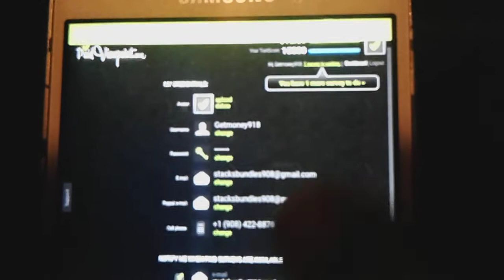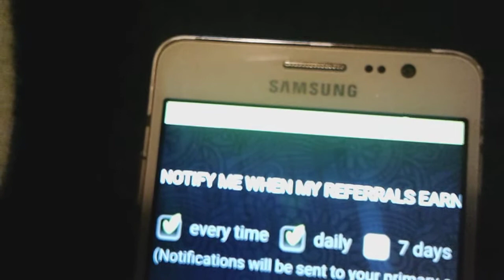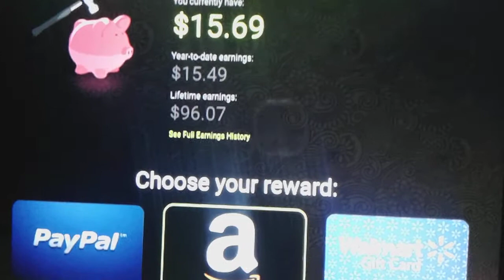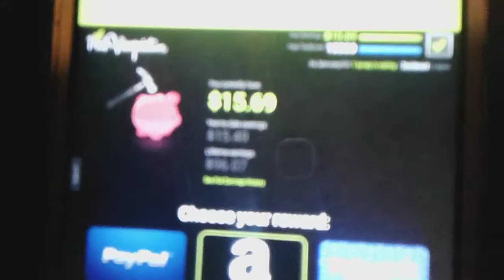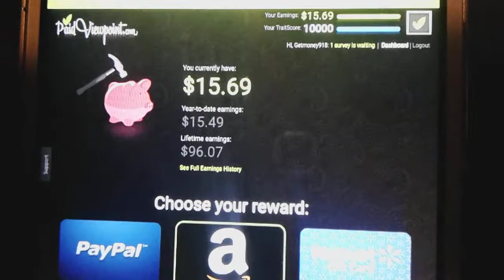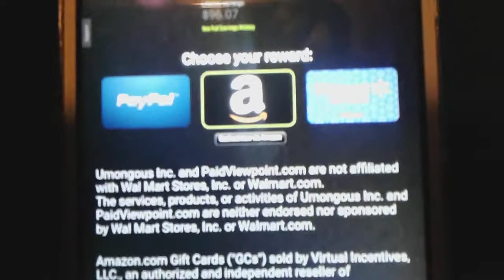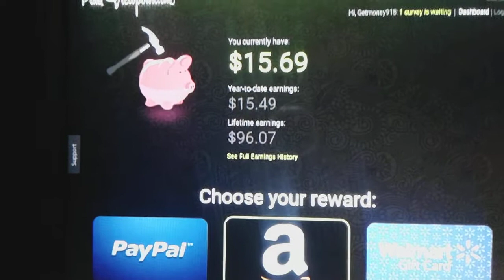Slow money is better than no money Paidviewpoint Never get DQ Surveys Free PayPal Amazon Walmart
Use this site to earn a small side income monthly. Just keep checking in to see if you have a survey watch my Paidviewpoint Tutorial